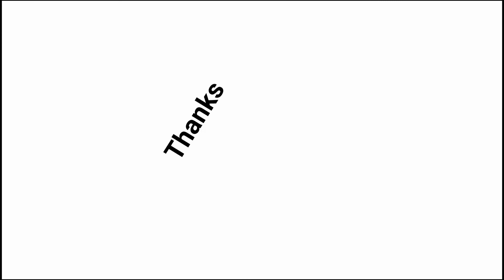Samsung Galaxy M02 Price In Bangladesh 2022 | Samsung Galaxy M02 Review | Galaxy M02 Specification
Samsung Galaxy M02 Price In Bangladesh 2022
Samsung Galaxy M02 Review
Galaxy M02 Specification

______(Thanks)______(For)______(Watching)______